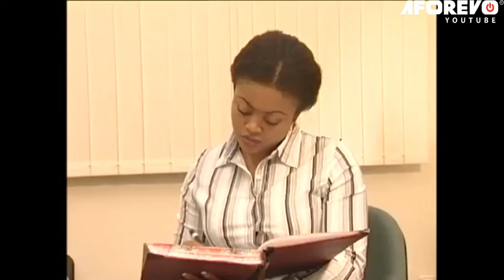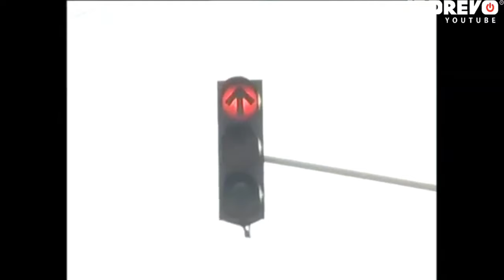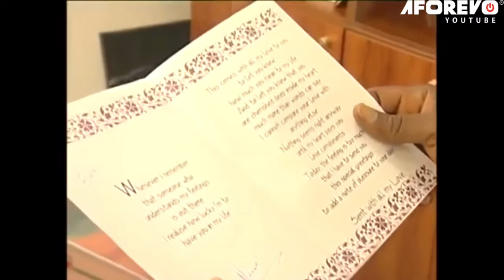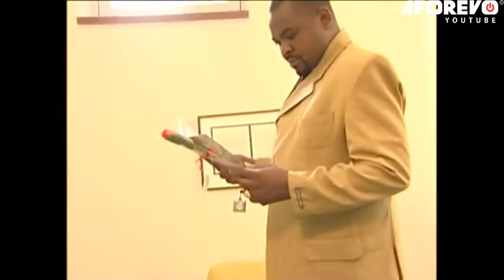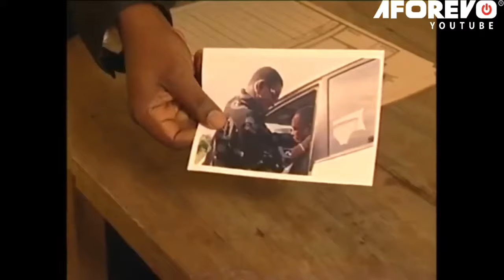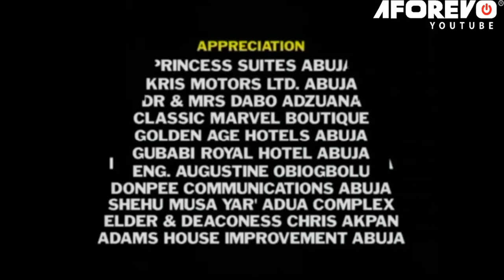AIMING HIGH : I Almost Married An Evil Man | CHIDI MOKEME, DAKORE EGBUSON | - AFRICAN MOVIES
In This Nigerian Movie, Elina the daughter of late billionaire met an old school mate who will come to be the reason for her pains and sorrow because of his evil intention to marry and take all her father's wealth.

CAST: Chidi Mokeme, Dakore Egbuson, Andy Chukwu

Aiming High